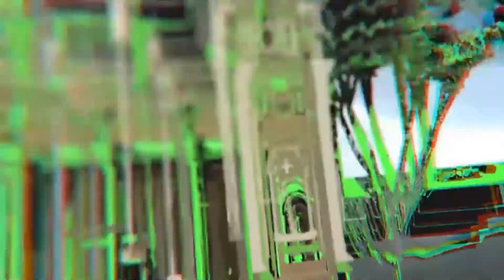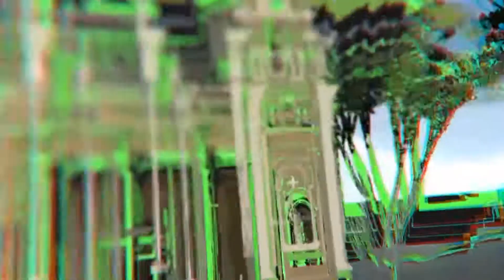Basílica de Naranjo, Costa Rica